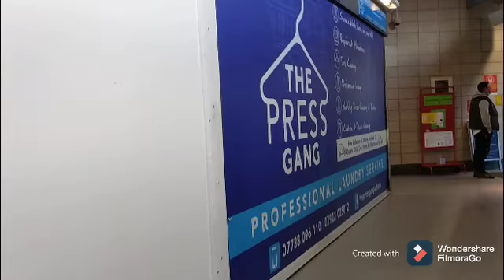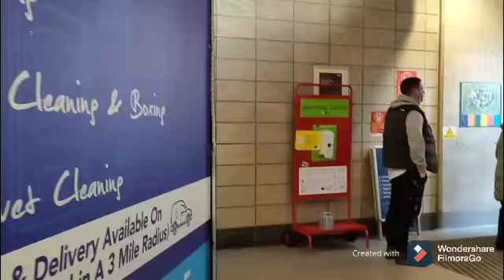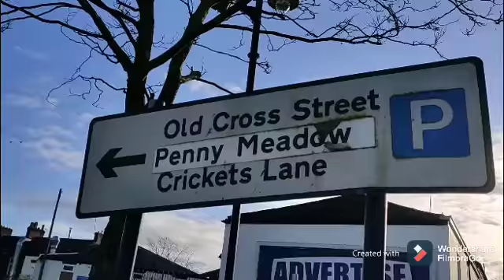4 January 2021, My simple Birthday get aways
My Birthday celebration in Ashton-under-Lyne